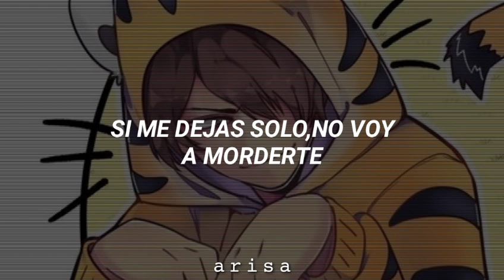Super M - Tiger inside [sub.español]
• Edit 01/09

- Volví a traducir este rolón, nada más que con el MV y les prometo que si pagaré para el próximo concierto ✌🏻😔⤵

-;; La imagen no me pertenece, créditos a su autor@